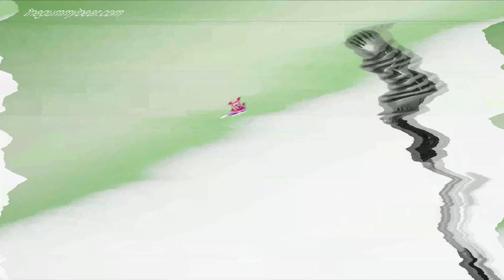मैं हूँ गमीबेर Main hoon GUMMY BEAR Gummibär Song SUPER COLORFUL WEIRD EFFECTS EDIT (HINDI) PART 167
My Gummy Bear edit for today (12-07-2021)
All videos belong to The Official Gummibär Channel
Language:  Hindi

Breakdown
00:00 - Intro
00:05 - Normal
00:43 - 2x Speed
01:02 - 80% Speed
01:50 - 1.5x Speed
02:15 - 50% Speed
03:31 - Reverse Normal
04:09 - Outro